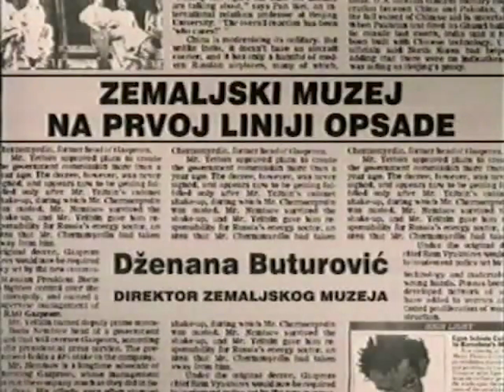Dženana Buturović - ZEMALJSKI MUZEJ NA PRVOJ LINIJI OPSADE / STATE MUSEUM ON THE FRONT LINE (178)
FAMA Kolekcija
Govorna historija: Opsada Sarajeva 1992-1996.
Dženana Buturović, Direktor Zemaljskog muzeja
Juli 1992. (FC-VOH-99-V-178)
ZEMALJSKI MUZEJ NA PRVOJ LINIJI OPSADE
FAMA Collection
Oral History: The Siege of Sarajevo 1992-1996
Dzenana Buturovic, Director of the State Museum
July 1992. (FC-VOH-99-V-178)
STATE MUSEUM ON THE FRONT LINE